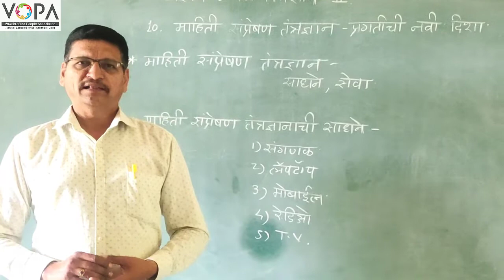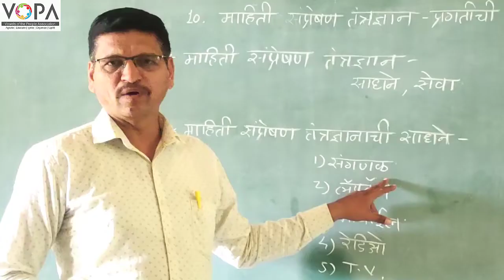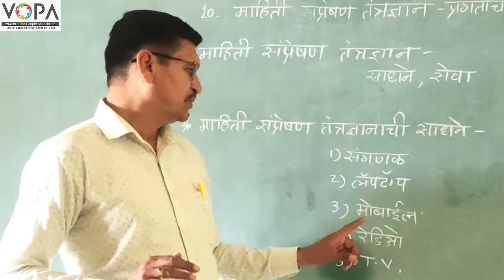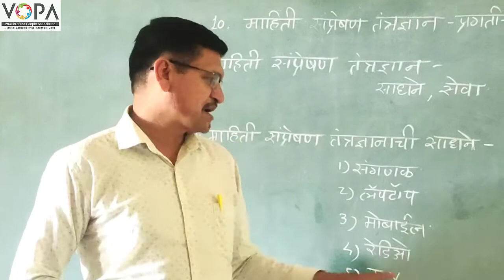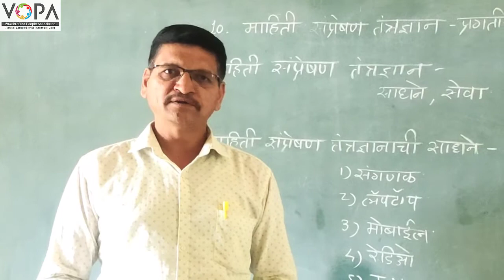9 वी | विज्ञान | पाठ क्र. 10 | माहिती संप्रेषण तंत्रज्ञान प्रगतीची नवी दिशा | V1 | Vschool